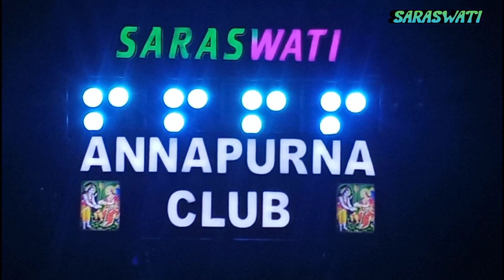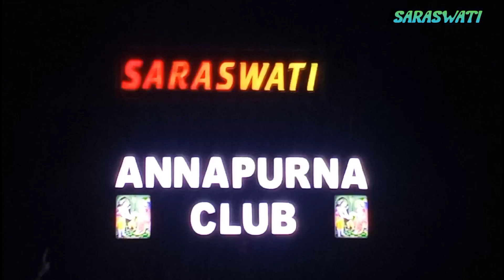Amaku Side Diare 🎵 | Group A | Kdp Indupur | Annapurna Club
SARASWATI MUSICAL BERHAMPUR ASKA GANJAM

Master - M Krishna Rao

Saraswati musical band berhampur
Saraswati musical band aska
Saraswati musical band Ganjam
Saraswati musical band
Odisha no1 band party